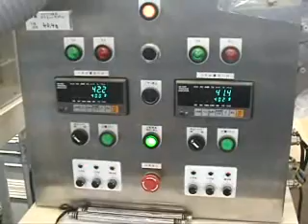Particles filling machine